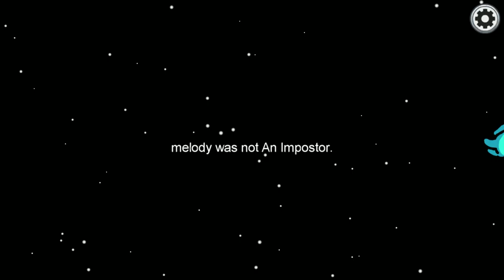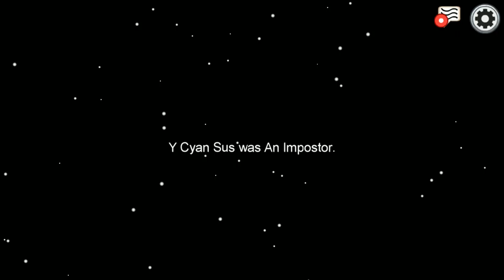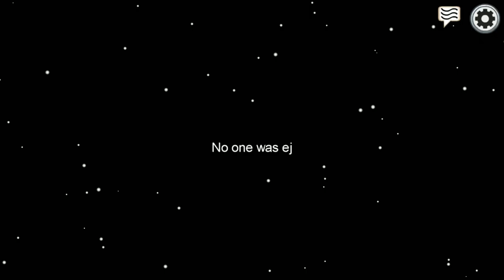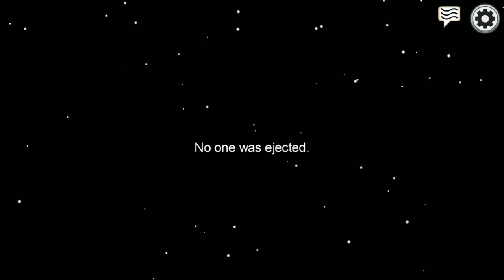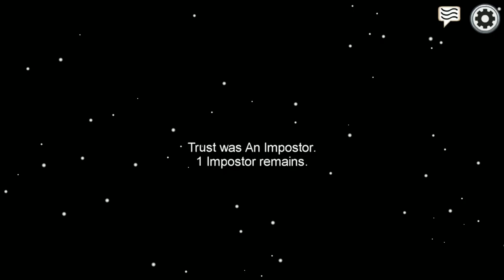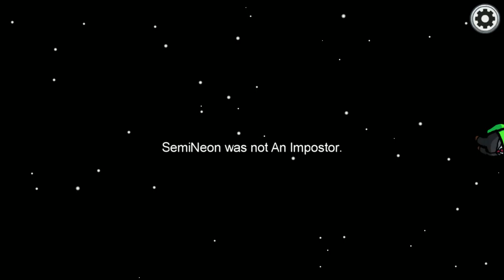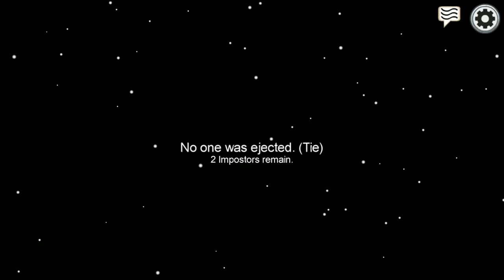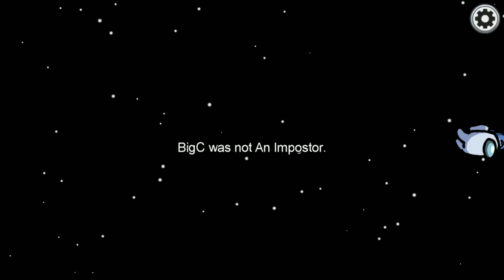False Accusations!? | Among Us Ep 1